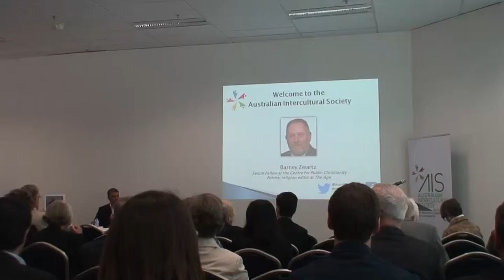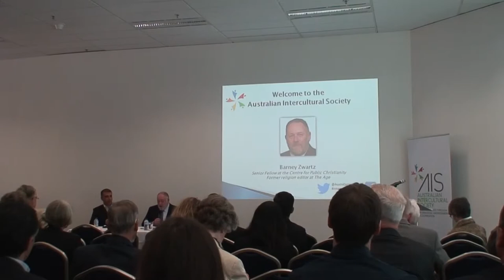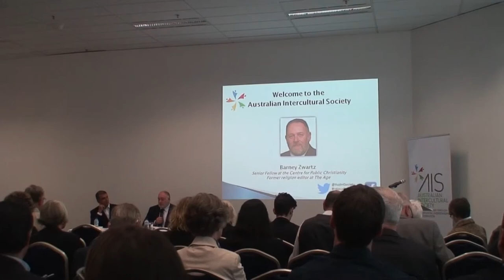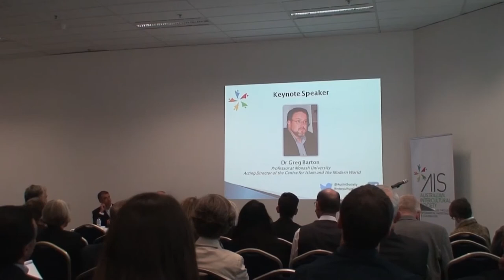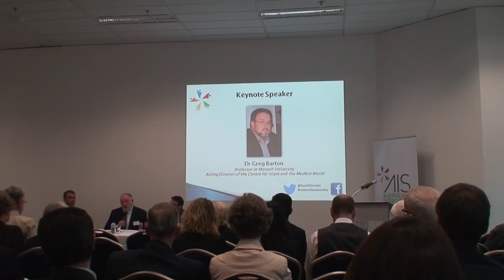Barney Zwartz - Lecture - Sectarian Issues in Iraq and Syria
25 November Morning Tea: Welcome from Barney Zwartz

The Australian Intercultural Society organised a morning tea on 25 November 2014. The speakers were Professor Greg Barton and Associate Professor Mehmet Ozalp, and they focused on understanding the sectarian dimension of the conflicts in Iraq and Syria. The event was facilitated by Barney Zwartz.